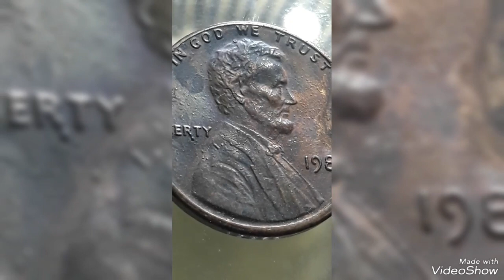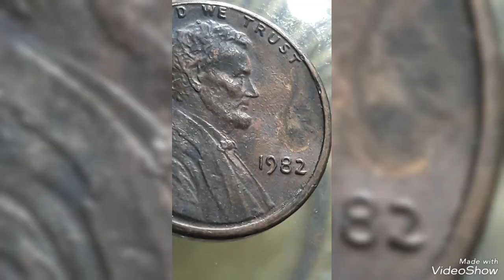1982 lincoln penny Mint error That are Worth for a lot of Money !!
rarecoins #1982 lincoln penny Mint error That are Worth for a lot of Money !!